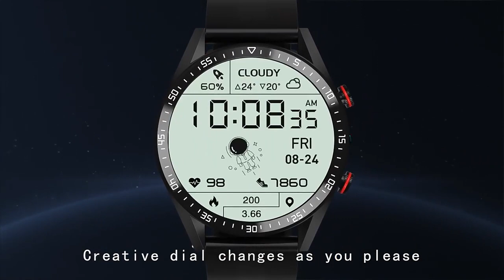Lige 2022 smartwatch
LIGE NEW SMART WATCH MEN 454*454 AMOLED screen smart watch Always display the time bluetooth call local music smartwatch for men Android TWS earphones

AMOLED (active matrix / organic light emitting diode) is an active matrix organic light emitting diode panel. Compared with the traditional liquid crystal panel, AMOLED has the characteristics of faster reaction speed, higher contrast and wider viewing angle.

Selling Points:
1.AMOLED Display with Idle status
2.Bluetooth Phone Call function (Dial or pick up)
3.Local Music Playing
4.Personal Data Reviewing for Heart rate, Calories and Steps
5.Always display the time
6.Can Connect TWS earphone

Standout Features
Heart Rate Monitoring, Blood Pressure Monitoring, Goal-Based Exercises, Sleep Quality
Monitoring, Steps Tracking, Calorie Burn Tracking, Daily Steps Goal, Real-time Pace & Distance,
Goal Celebrations, Reminders To Move, Smartphone Notifications, One-click Reject/Mute,
Weather Forecast, CountDown & Stopwatch, Alarm Clock, Multi-watch Faces (10), Find Phone,
Turn Wrist Detection, Music Control, Shake Take Photo.

APP :Fitwinner

Display: 1.39inch AMOLED
Resolution: 454*454
Touch Panel: Full screen touch
Battery:300Mah
App:FitWinner
Charging method:Magnetic charging
Waterproof:IP67 life waterproof
Bluetooth version:BLE5.0
Bluetooth calls: BT3.0
System version:Android above 5.0 or IOS above 9.0

Watch Language: Chinese, English, French, Spanish, Russian, Portuguee, Thai, Arabic

Remarks:Message remind Language: Chinese, English, French, Spanish, Russian, Portuguese, Thai, Arabic

Information reminders are not supported in other languages.

ALWAYS GET A DISCOUNT WHEN YOU SIGN UP
FOR AN ACCOUNT, THE MORE YOU BUY THE
GREATER THE DISCOUNT. THIS IS OUR REWARDS
PROGRAM FOR LOYALTY. 🔥